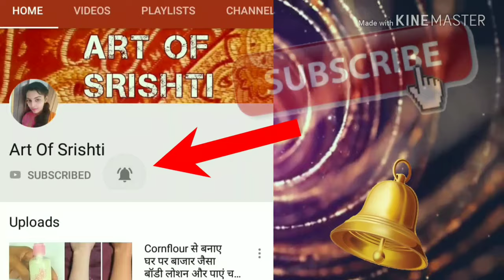New triky henna paste for grey hair- एक ही बार में बालक बालों को काला करें- henna paste recipe